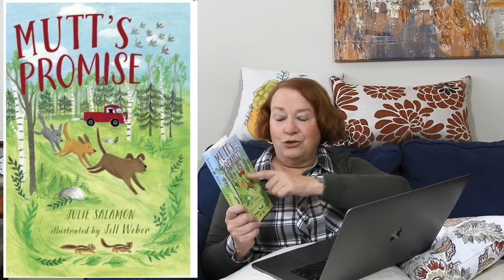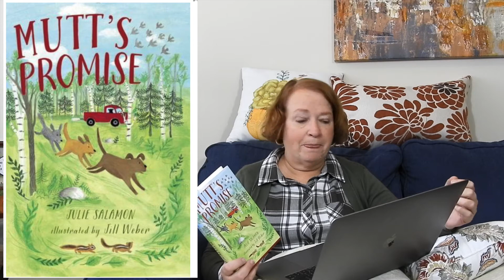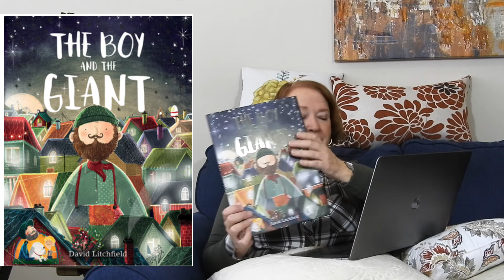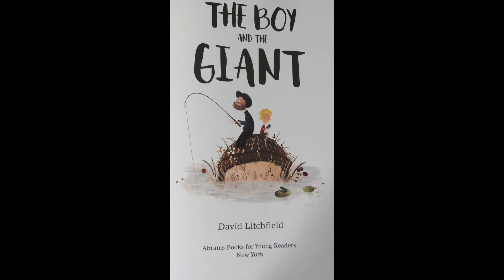Five Book Reading Wrap Up March 2021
Join me for my Five Book Reading Wrap-Up for March 2021
Time Stamps
00:00 Intro
00:27 The Thrusday Murder Club by Richard Osman
03:50 Mutt's Promise by Julie Salamon
07:02 Midnight At The Bright Ideas Bookstore by Matthew Sullivan
09:51 The Boy and the Giant by David Litchfield
11:46 The Once and Future Witches by Alex Harrow
If you are interested in my 5 star book for the month here is a link to Amazon.
The Boy and the Giant

Happy Reading
KathieyV